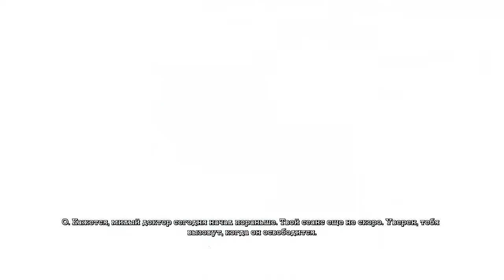СПАСЕНИЕ ДОКТОРОВ ↯ Batman: Arkham Asylum #3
Music Intro: Hans Zimmer  - Deshi Basara